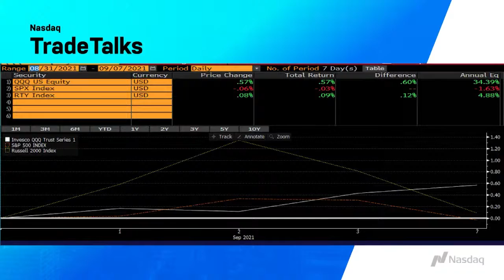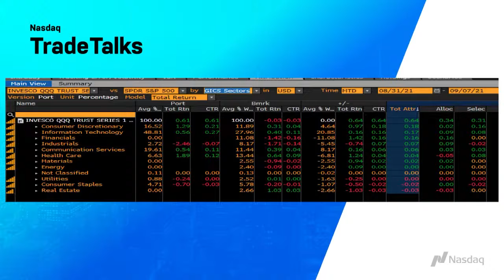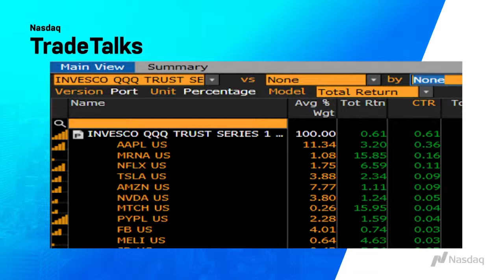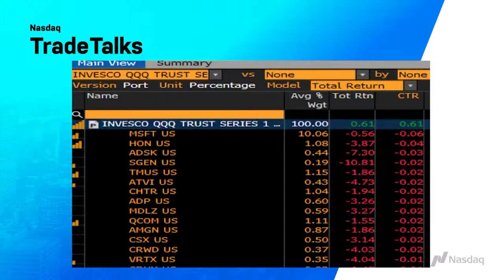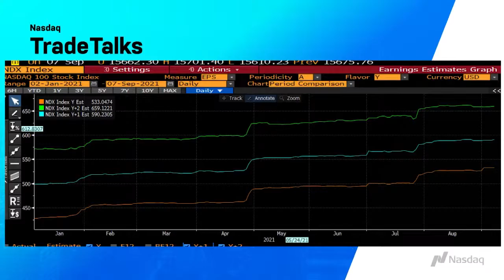Weekly Performance in the Nasdaq-100, Sectors and Stocks Leading the Way, and the Earnings Backdrop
Invesco Head of Factor & Core Equity Strategy Nick Kalivas joins Jill Malandrino on Nasdaq TradeTalks to discuss weekly performance in the Nasdaq-100, sectors and stocks leading the way, and the earnings backdrop.